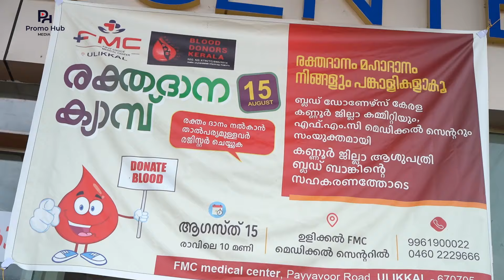Blood Donation Camp | FMC Medical Center | Blood Donors Kerala | Govt Hospital Blood Center | Kannur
രാജ്യത്തിന്റെ 77 സ്വാതന്ത്ര്യദിനാഘോഷത്തിന്റെ ഭാഗമായി ബ്ലഡ്‌ ഡോണേഴ്സ് കേരള കണ്ണൂർ ജില്ലാ കമ്മിറ്റിയും , എഫ്.എം.സി മെഡിക്കൽ സെന്ററും സംയുക്തമായി കണ്ണൂർ ജില്ലാ ആശുപത്രി ബ്ലഡ്‌ ബാങ്കിന്റെ സഹകരണത്തോടെ
ആഗസ്ത് 15 നു ഉളിക്കൽ FMC മെഡിക്കൽ സെന്ററിൽ രക്ത ദാന ക്യാമ്പ് സംഘടിപ്പിച്ചു

എഫ്. എം. സി മെഡിക്കൽ സെന്റർ  മാനേജിങ് ഡയറക്ടർ R. M അൽത്താഫിന്റെ അധ്യക്ഷതയിൽ കണ്ണൂർ ജില്ലാ ആശുപത്രി
മെഡിക്കൽ ഓഫീസർ ഡോ : കെ. ബി ഷഹീദ
ഉദ്ഘാടനം ചെയ്ത രക്തദാന ക്യാമ്പ് ബി ഡി കെ കണ്ണൂർ ജില്ലാ പ്രസിഡന്റ്‌ കെ പി ബിന്ദു സ്വാഗതവും
ഡോ :സജീർ,
ഡോ : ചിഞ്ചു
എന്നിവർ ആശംസയും
സനത് (മാനേജർ -FMC)
നന്ദിയും പറഞ്ഞു

കാൻസർ രോഗികൾക്കുള്ള വിഗ്ഗ് നിർമ്മിക്കുന്നതിന് വേണ്ടി മുഹമ്മദ്‌ റുസ്തം വായാട് ക്യാമ്പിൽ വെച്ചു കേശദാനം ചെയ്തു.
BDK സംസ്ഥാന രക്ഷധികാരി നൗഷാദ് ബയക്കൽ ഏറ്റുവാങ്ങി

സമീർ മുതുകുറ്റി, ജാബിർ, അൻസാർ ഉളിയിൽ , ഷിജി മാമ്പ,  അൻസാർ എ. പി, രാജേഷ്, അമൽ നാഫിഹ് എന്നിവർ ക്യാമ്പിനു നേതൃത്വം നൽകി

ബ്ലഡ്‌ ഡോണേഴ്സ് കേരള
15 Aug 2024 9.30 AM

Important Links
 പ്രോഗ്രാമുകൾ മിതമായ നിരക്കിൽ ലൈവ് കൊടുക്കാൻ /  LCD പ്രൊജക്ടർ സ്ക്രീൻ /SMART TV (56" മെഗാ സ്ക്രീൻ ) ആവശ്യമെങ്കിൽ വിളിക്കുക/വാട്സപ് ചെയ്യുക

വ്യത്യസ്തമായ പ്രോഗ്രാമുകൾ തത്സമയം കാണാൻ ചാനെൽ സബ്സ്ക്രൈബ് ചെയ്യുക

എല്ലാവർക്കും അയച്ചു കൊടുക്കുക

For Live Streaming, LCD Projector / 56 " Full HD Smart TV Screen